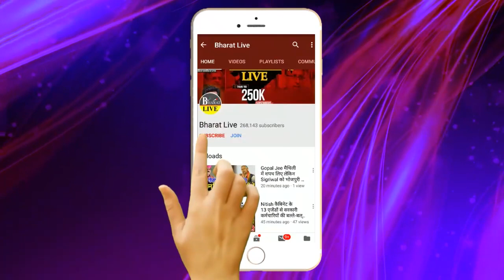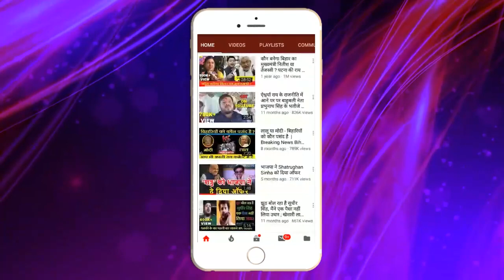Exclusive ! सम्राट चैधरी ने कर दिया बड़ा ऐलान! अब क्या करेंगे तेजस्वी? मेनिफेस्टो पे छिरी जंग!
Exclusive सम्राट चैधरी ने कर दिया बड़ा ऐलान!
अब क्या करेंगे तेजस्वी?  मेनिफेस्टो पे छिरी जंग!